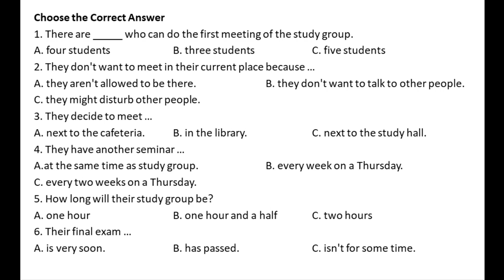General English Course 8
Materi video ini diambil dari website british council